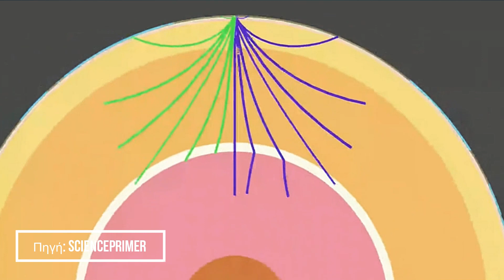Αποδομώντας τον πλανήτη Γη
Εφτασε η ώρα να ανακαλύψουμε την Γη! Το δεύτερο μέρος του καναλιού είναι αφιερωμένο στα φαινόμενα που διέπουν τον πλανήτη μας και σε αυτό το επεισόδιο θα αποδομήσουμε τις θεμελιώδεις αρχές του!

Πηγές:

-Γεωλογία: Η επιστήμη της Γης, Δ. Παπανικολάου-Χ. Σιδέρης
-Εδαφομηχανική και τεχνική σεισμολογία, Πανεπιστήμιο Κύπρου